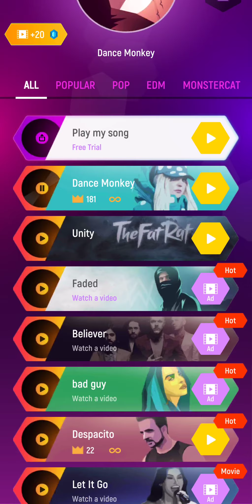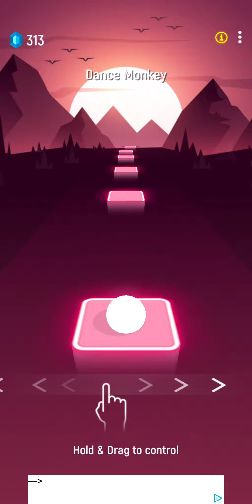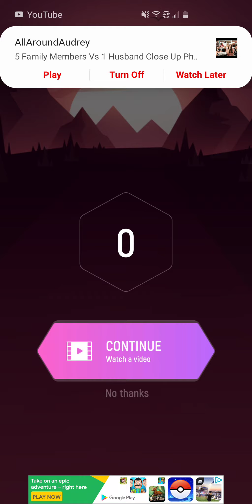watch me play what good content 👍 XD